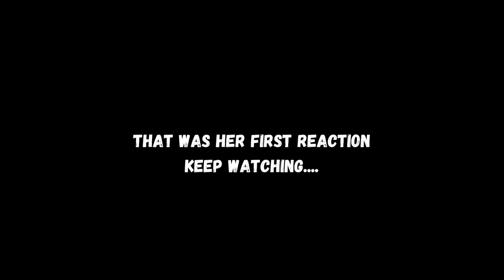10 Hours Walking in CHINA as a Black Foreigner what's it like being Black in China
{black in china} village series. The best way to enjoy life in china. Just watch this video to the end. Living in China is so much fun and Chinese people are so welcoming and friendly to foreigner. After living in China for many years this is what I enjoy doing. Interacting with Chinese people on the streets while enjoying my life in China.

In this video I am walking in the streets of china. I met very nice people who were so  kind. The little Chinese girl was super excited to meet a black man. I LOVE HOW SHOCKED AND SURPRISED SHE WAS. She was bold enough to say hello in excitements.